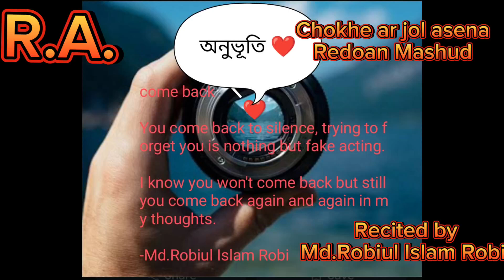poetry life love letter voiceeffects sad world